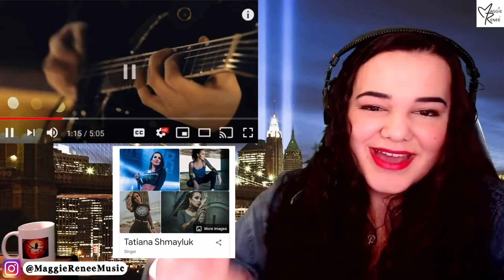Opera Singer Reacts to EPICA - Abyss of Time (OFFICIAL MUSIC VIDEO) | LIVE REACTION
Juilliard trained opera singer, Maggie Reneé, reacts to EPICA - Abyss of Time (OFFICIAL MUSIC VIDEO). You may also enjoy my other EPICA reaction video to Sancta Terra (feat Floor Jansen) Live Join our B-E-A-U-TIFUL Family on Patreon to get special perks, benefits, behind the scenes looks and personal replies from me to your questions and comments

THANK YOU SO MUCH to my Top Patrons:
Jerry ❤️ Charles C.❤️ Mike N.❤️ Sami K. ❤️ Denny❤️ John T.❤️ Dagfinn❤️ Luna ❤️ Lee W. ❤️ Paul F. ❤️ Jess G. ❤️ Dorky Von Munch Munch❤️

〰️〰️〰️〰️🔥FAQ 🔥〰️〰️〰️〰️
Occupation: Singer-Songwriter, Actress, Performer
Birthday: July 12
Education: The Juilliard School
Editing Software: FCP
About: Maggie Reneé is a singer, songwriter, YouTube, Twitch and TikTok content creator and Honors Graduate in Classical Voice from the prestigious Juilliard School. She has an original music Album out on iTunes, has a black belt in karate, and performs throughout the US and Europe with a goal of bringing joy to audiences all over the world through music that touches people's hearts!

EPICA - Abyss of Time (OFFICIAL MUSIC VIDEO)
Abyss Of Time is the first single from Epica's eighth album Omega, out on February 26, 2021 via Nuclear Blast Records